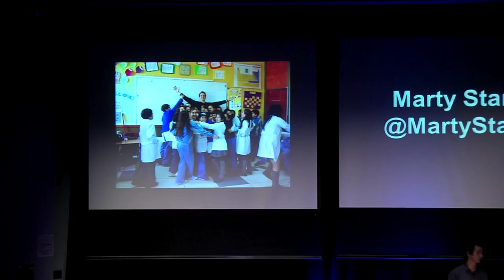Adventures with Minimalism and Happiness: Marty Stano @ TEDxUMDearborn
Since graduating from UofM, creative Marty has been living life as a filmmaker and traveler. His short films, music videos and commercials have taken him all over the world. Living a minimalist lifestyle, he will share how it has affected his life!'